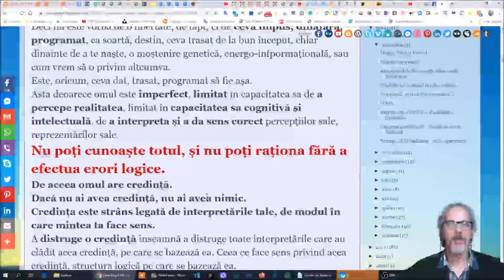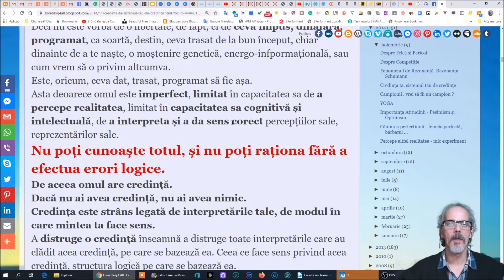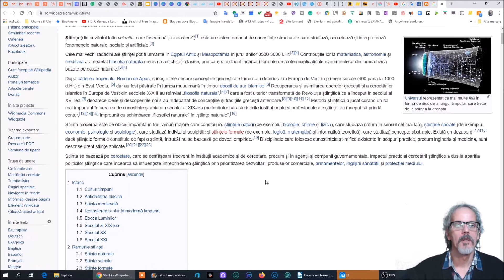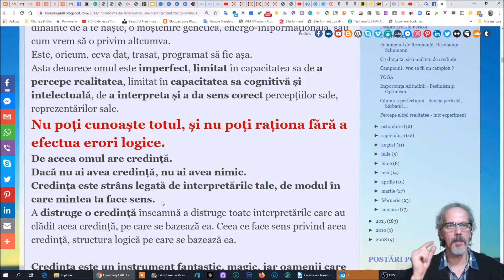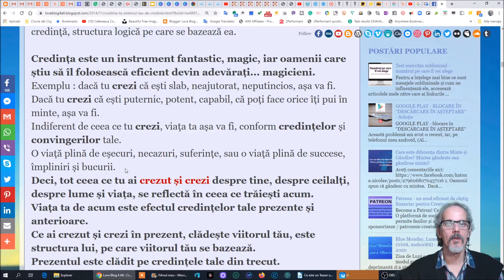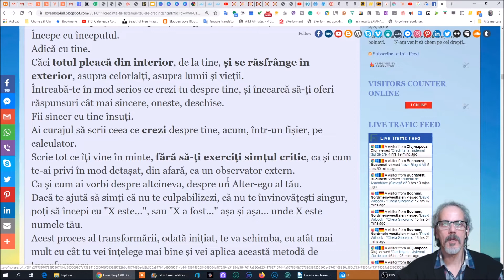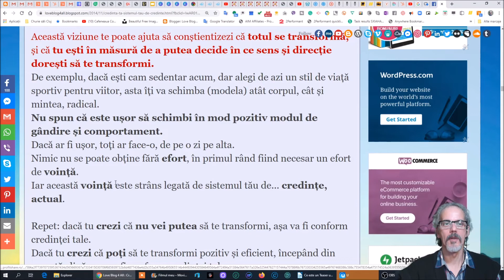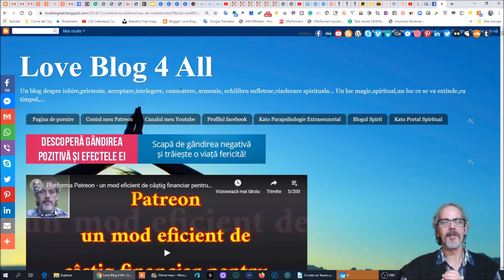Credința ta Sistemul tău de credințe p2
Partea 2 a lecturării articolului meu de blog ”Credinţa ta, sistemul tău de credinţe”, cu discuții suplimentare față de textul articolului

Credinţa este un instrument fantastic, magic, iar oamenii care ştiu să îl folosească eficient devin adevăraţi... magicieni.
Exemplu : dacă tu crezi că eşti slab, neajutorat, neputincios, aşa va fi.
Dacă tu crezi că eşti puternic, potent, capabil, că poţi face orice îţi pui în minte, aşa va fi.
Indiferent de ceea ce tu crezi, viaţa ta aşa va fi, conform credințelor şi convingerilor tale.
O viaţă plină de eşecuri, necazuri, suferinţe, sau o viaţă plină de succese, împliniri şi bucurii.
Deci, tot ceea ce tu ai crezut și crezi despre tine, despre ceilalţi, despre lume şi viaţa, se reflectă în ceea ce trăieşti acum.
Viaţa ta de acum este efectul credințelor tale prezente și anterioare.
Ce ai crezut și crezi în prezent, clădește viitorul tău, este structura lui, pe care viitorul tău se bazează.
Prezentul este clădit pe credințele tale din trecut.
Deci poți restructura viitorul tău deja prefigurat, dacă poți restructura sistemul tău de credințe, în prezent, prezentul continuu.